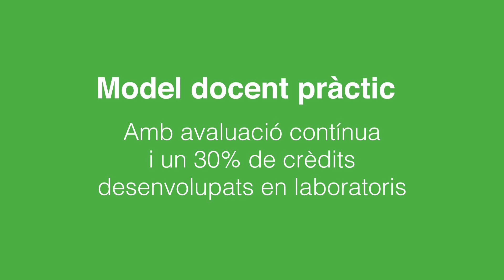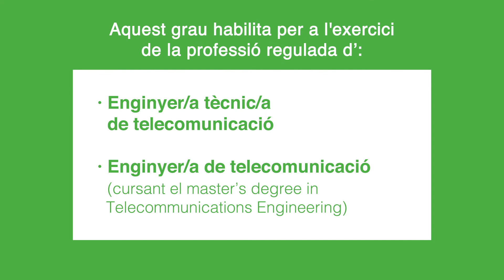GRAU EN ENGINYERIA ELECTRÒNICA DE TELECOMUNICACIÓ DE LA UPC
Què és l'enginyeria electrònica?

Avui en dia qualsevol camp de l’activitat humana requereix del suport de l’electrònica: sistemes de comunicació, serveis multimèdia, control de processos industrials, gestió de l’energia, automoció, medicina, etc.

Són només alguns exemples d’us d’electrònica que demostren el seu caràcter transversal. Des dels microxips als motors dels trens, l’electrònica és a tot arreu allà on miris. A més, la tendència actual de produir l’electricitat com a font neta d’energia fa l’electrònica encara més actual que mai.

Aquest grau pretén formar titulats per cobrir les necessitats d’empreses i institucions en els diversos sectors de personal altament qualificat en disseny i desenvolupament tecnològic en l'àmbit de l’electrònica. El grau proporciona una base sòlida tant en els principis físics i electrònics com els matemàtics que requereix una disciplina amb un futur que va més enllà del que ara podem imaginar. L’electrònica des dels seus inicis és una tecnologia en constant evolució on la recerca i la transferència de la tecnologia són doncs uns factors clau.